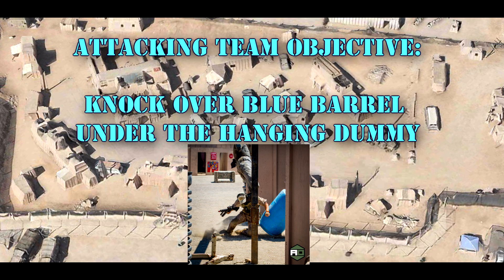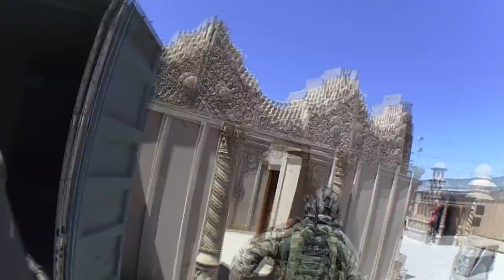Hang Man Airsoft Game at SC Viper/SC Village (Gameplay and Commentary)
Hang Man objective game at SC Viper.  Short but fun and intense game play video.